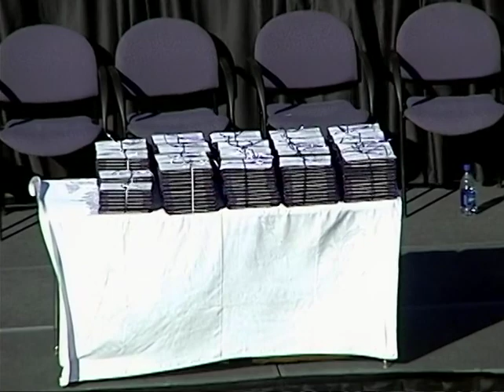Commencement - Marshwood HIgh School, 2004